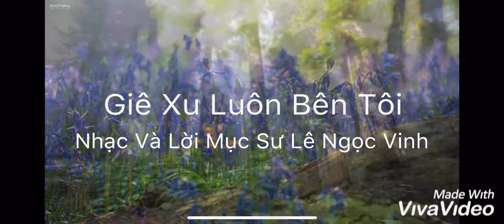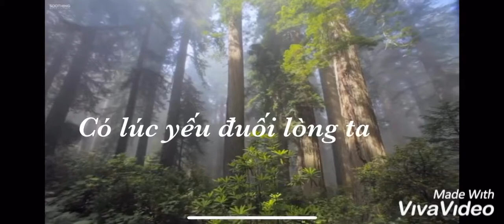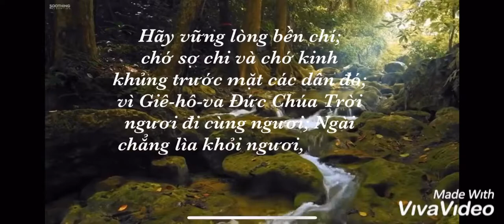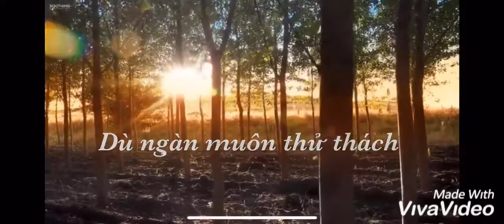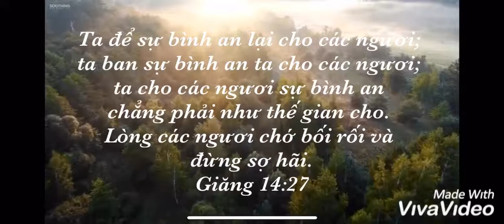Giê Xu Luôn Bên Tôi - Nhạc Và Lời Mục Sư Lê Ngọc Vinh - Soundtrack - Karaoke